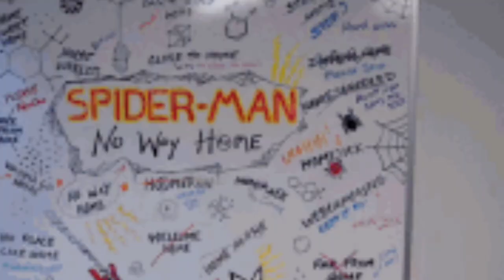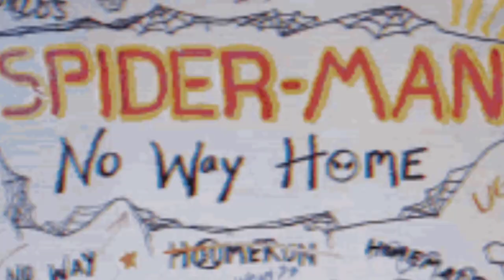Spiderman No Way Home Trailer Update | Shang chi Trailer Reaction | Eternal Trailer Update | Loki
Spiderman No Way Home Official Trailer Update
Shang - Chi New Trailer Reaction
Eternals Trailer Update